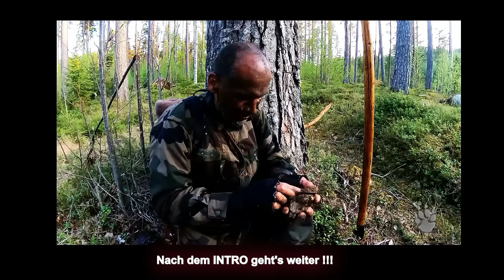UNGLAUBLICH - Newsticker, Eilmeldungen und der ganze Rest !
+++ NEWSTICKER - EILMELDUNGEN +++
 HIER DER LINK ZU DEM VIDEO AUF RUMBLE:
!!! - NEU - !!! Hier geht es zu meinen SURVIVAL KANAL!
Hier geht es zum Buch Urban Survival
! - Wie bereits angekündigt ist das Buch "Urban Survival" nun auch als Hörbuch bei Audible und anderen Shops wie Thalia und Co. erhältlich. Ich hoffe, dass es euch gefällt - !
Oder Für alle Leute die noch kein Audible Account haben und das aktuelle vergünstigte Angebot nutzen möchten:
Thomas Gast auf TELEGRAM
Hier ist der Link zum Kanal von Diana Gast:
!!! - HIER GIBT ES GADGETS DIE EUCH DAS LEBEN RETTEN KÖNNEN - !!!
MTP Anti-Cut Level 5 Hals-Schnittschutz:
 MTP Anti-Cut Level 5 Schnittschutzhandschuhe atmungsaktiv:
Feine:
Defense Pack Assembly
Hier ist meine Homepage
Thomas Gast hat in zwei Armeen gedient: 4 Jahre bei den deutschen Fallschirmjägern und 17 Jahre in der französischen Fremdenlegion. In beiden Armeen – vor allem in der Fremdenlegion – hatte er verantwortungsvolle Positionen, war u. a. Zugführer und maître de tir (Stab). Im Anschluss arbeitete er 15 Jahre in der Private Security; Klient: Die Delegationen der Europäischen Kommission der verschiedenen Länder: Saudi-Arabien (4 Jahre), Haiti, Israel und Jemen (4Jahre). Danach war er mit seinem Team als PCASP zur bewaffneten Bewachung von Tankern und Frachtschiffen im Golf von Aden, Indischen Ozean und im Persischen Golf abgestellt. Thomas Gast ist Autor zahlreicher Publikationen. Heute arbeitet er als unabhängiger Sicherheitsberater, schreibt weiter Bücher und diverse Artikel und kümmert sich hauptsächlich um seine Familie.